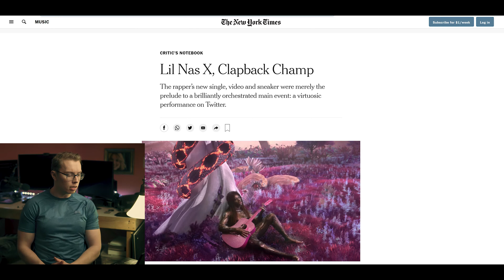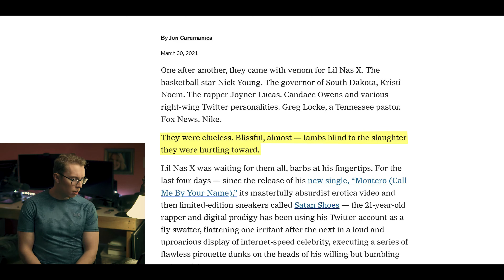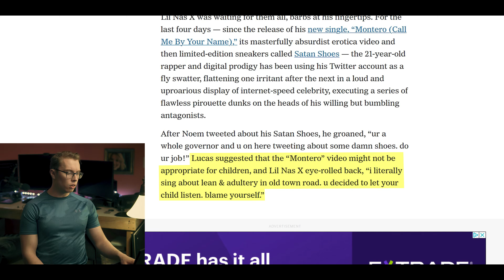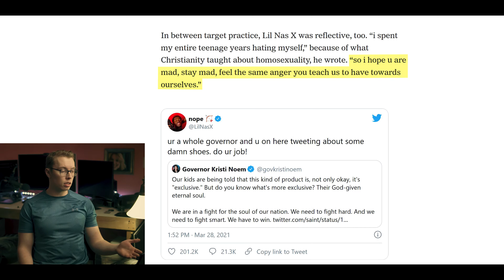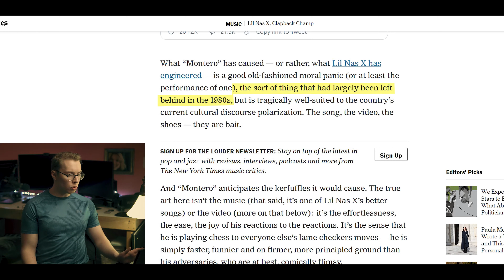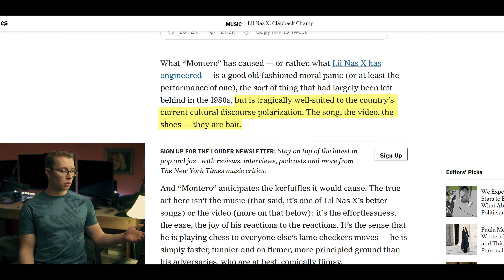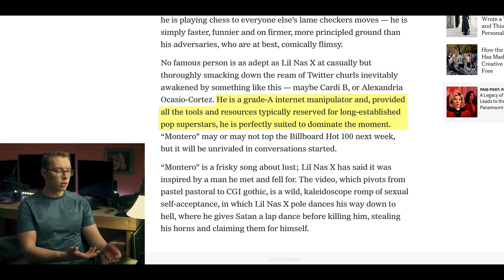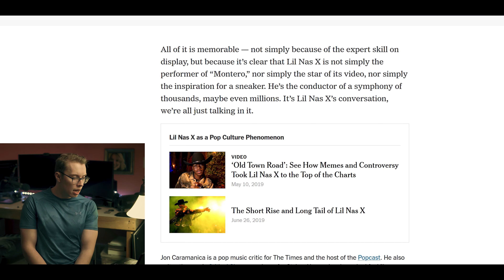Christian Reacts To INSANE Article about Lil Nas X Satan Controversy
I react to a crazy New York Times Article in support of Lil Nas X and his satanic song. The recent music video by Lil Nas X in which he celebrates his homosexual lifestyle by giving Satan a lap dance and becoming a demon has unsurprisingly ignited much controversy.
Subject: Christian Reacts To INSANE Article about Lil Nas X Satan Controversy

Ask me questions or post comments, concerns, or criticisms in the comments section.
*All ad hominem attacks to anyone will not be tolerated.